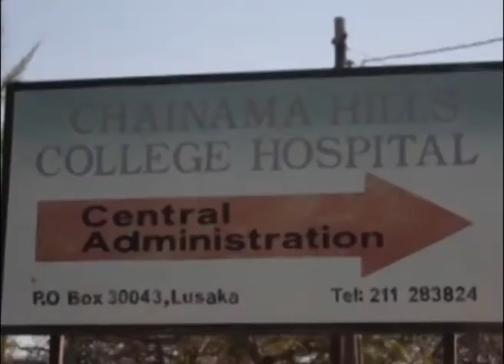Bridge The Gap Of Mental Health Workers In The Employment Of 11,200 Heath Workers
A lot of Zambians are currently in need of mental health services.
This came to light during the recent Commemoration of the World Mental Health Awareness Month.
A Lusaka Based Mental Health advocate, Victoria Mupinde of Hands of Mercy, says the huge demand is a clear demonstration in scaling up the provision of mental health services to the people.
Ms. Mupinde claims historically, mental health care has been a neglected part of the health system in Zambia with limited provision of the services.
She is however, optimistic that with announced recruitment of 11,200 health workers in the 2022 budget, government will prioritize the employment of more mental health experts